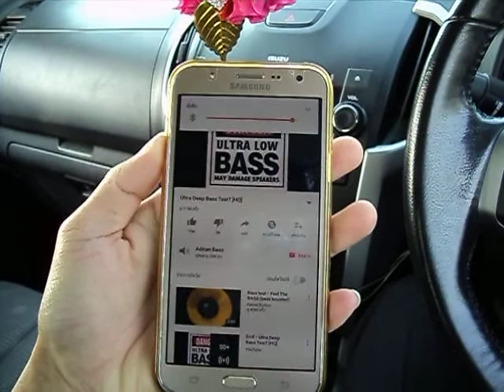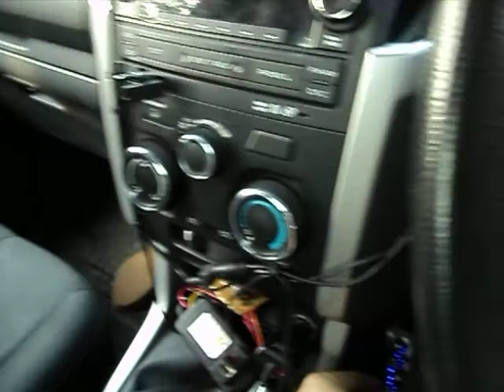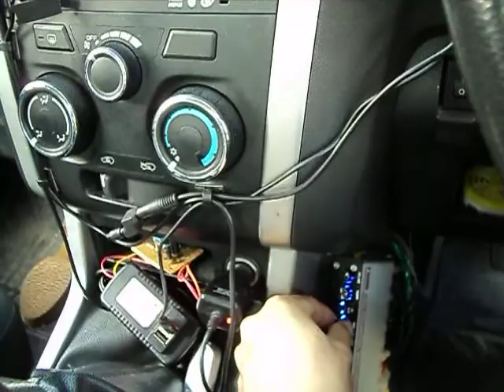10 นิ้วพอได้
แบตเริ่มเสื่อมคับ 3 ปีแล้ว  (ภาพเสียงไม่ชัดใช้กล้องรุ่นเก่า)